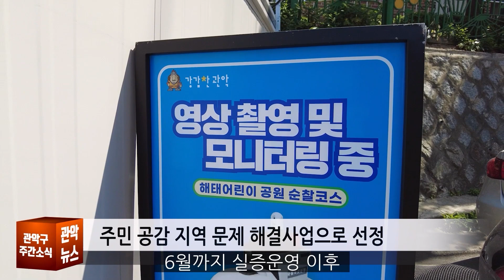전국 최초 도심형 자율주행 순찰로봇 운영 개시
AI로봇 리쿠, 강감찬 스마트 그늘 막, 여성 지적 장애인 배회 감지기 등 관악구는 인공지능 기술을 통해 복지 사각지대를 없애는데 힘쓰고 있는데요. 이번에는 복잡한 주택가를 누비는 자율주행 순찰로봇의 실증운영이 시작되었습니다.